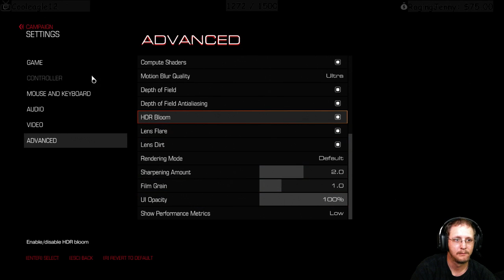Playing Some More DOOM!!!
Awesome game!!!